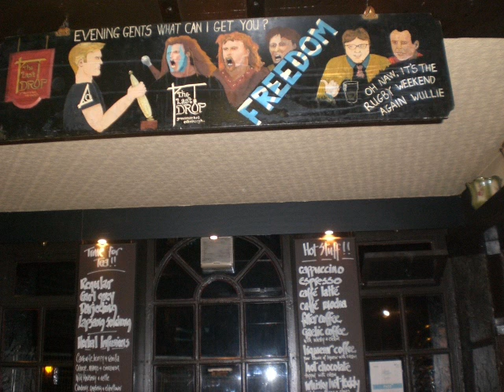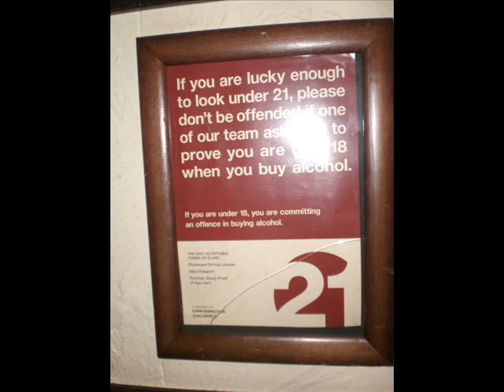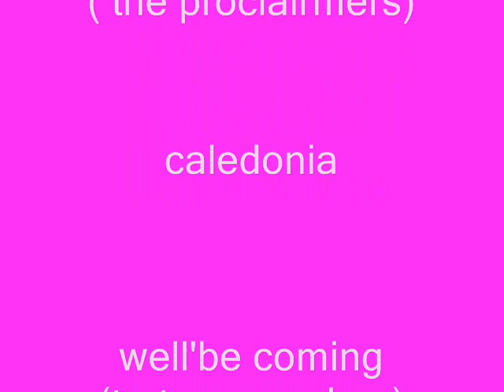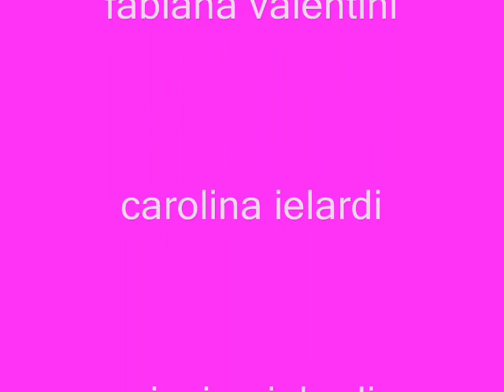franceskina tour scotland 2008